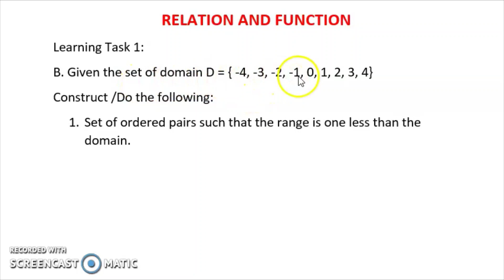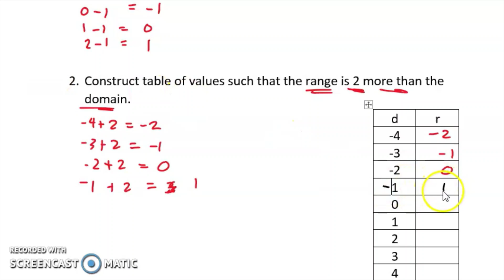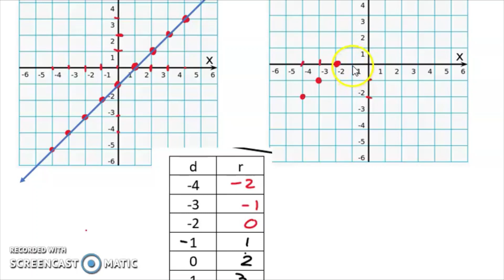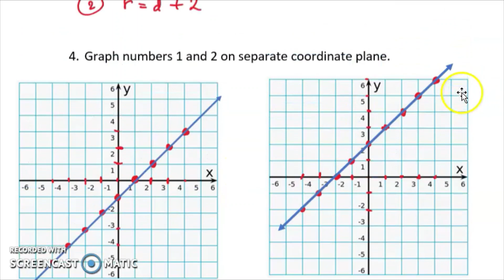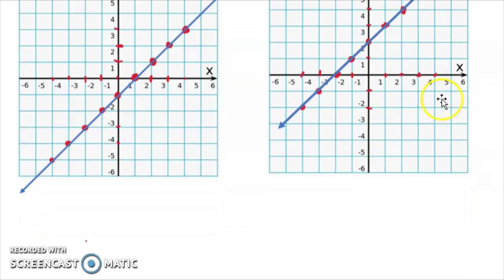Relation and Function| WEEK 3-4 LEARNING TASK 1B PART 2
B. Given the set of domain D = { -3, -2, -1, 0, 1, 2, 3}
 Construct /Do the following:
 1. Set of ordered pairs such that the range is one less than the domain.
 2. Construct table of values such that the range is 2 more than the domain.
 3. Write the equation for numbers 1 and 2.
 4. Graph numbers 1 and 2 on separate coordinate plane.

Happy Learning!